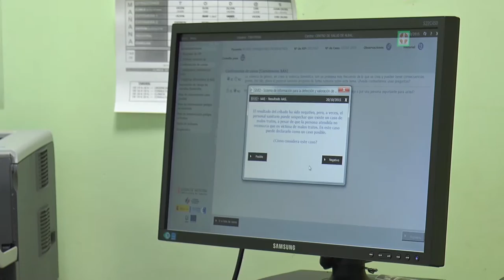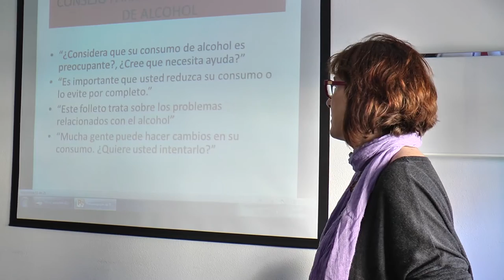Detección temprana del consumo de alcohol | Cecova TV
El alcohol es la sustancia más consumida por los adolescentes según la última encuesta estatal de uso de drogas en España. La detección temprana de su consumo puede evitar problemas posteriores. La Sociedad Científica Socidrogalcohol ha editado un guía para la detección temprana de la ingesta de alcohol desde Atención Primaria, la puerta de entrada a la sanidad.